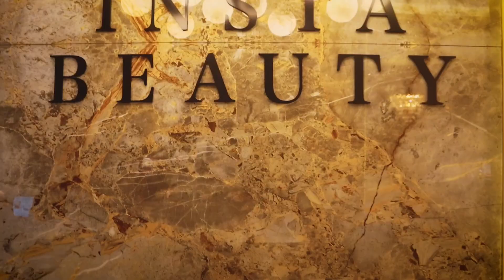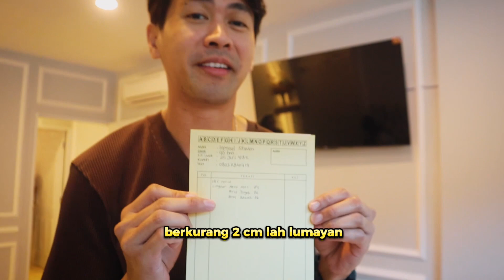TREATMENT MUKA BARENGAN.. TAPI KOK HASILNYAA ???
Kali ini BIG FIVE datengin klinik wajah Insta Beauty Center yang lagi happening. Dokternya ramah dan ga kalah ganteng, lho.

Mereka bakal nyobain teknik terbaru dan tercanggih di dunia facial care. Penasaran kan ?

Semuanya ditreatment sesuai kebutuhan masing-masing.

Tapi, ternyata Hessel takut jarum suntik !

Kira-kira hasilnya zonk atau makin cakep yah ? Nonton aja langsung.